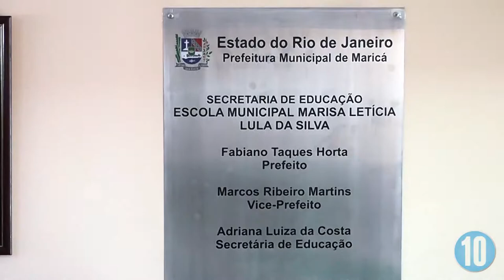Inauguração da E.M. Marisa Letícia Lula da Silva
Inauguração da Escola Municipal Marisa Letícia Lula da Silva, em Maricá.

CRÉDITOS:
- direção: Reuel Amaral
- edição: Rafael Silveira
- cinegrafia: Julios Costa e Maurício Mendonça
- apresentador: Reuel Amaral